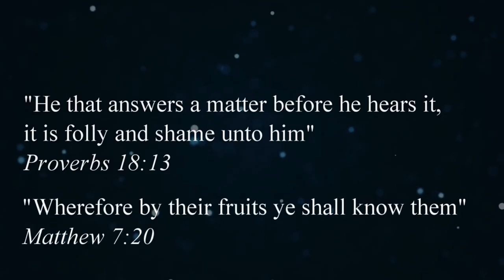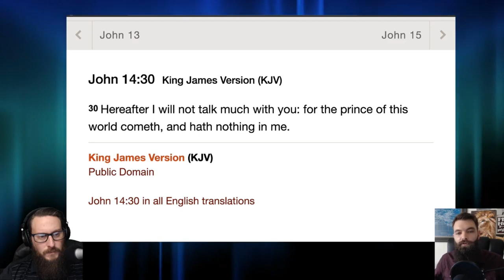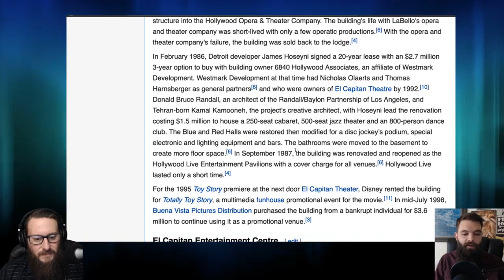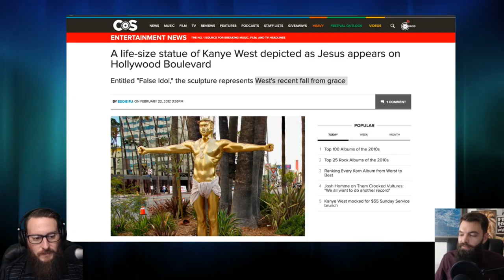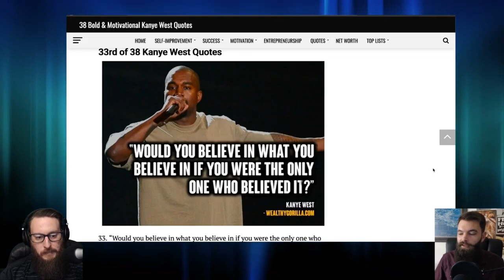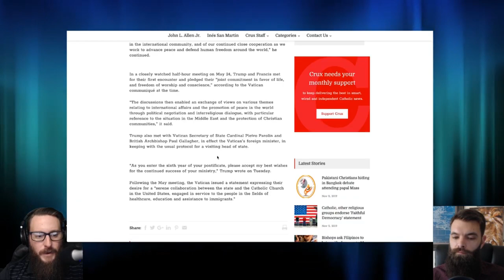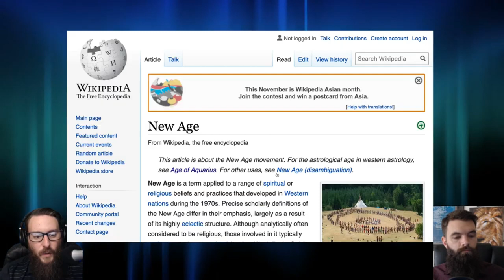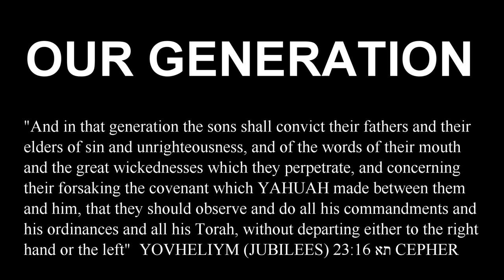The Kanye West Documentary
Taking an in-depth look at the recent emergence of Kanye West and his album JesusIsKing and the significance of SundayService alongside his words in recent interviews.

This is a re-upload with fixed audio and combining Parts 1 and 2 from a livestream conducted on 11/5/19 with Christian Truthers

LIVE FELLOWSHIP:
Friday - 8pm CST: Weekly Gathering

(please have patience with my response time, it's just me)

Mail:
Adam Fink

Also you can find this content on LBRY

Our Preferred Scriptures: The CEPHER
It includes the restored names of the Father and our Messiah, as well as containing the 14 removed books of the Apocrypha and other Dead Sea Scroll manuscripts.